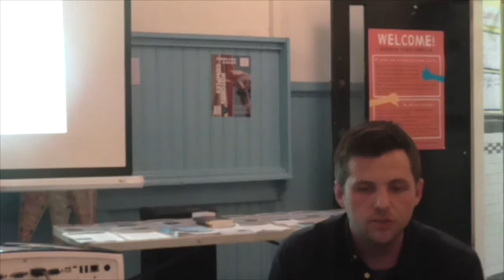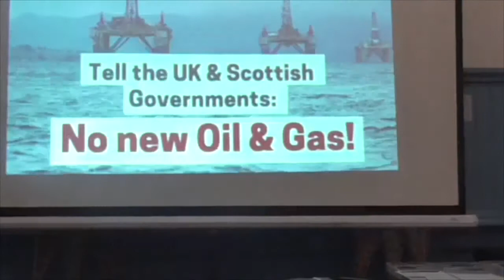Stopping North Sea Oil and Gas Extraction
Ryan Morrison from Friends of the Earth Scotland introduces 'Sea Change' the FOE(S) report on phasing out North Sea Oil and Gas.  Ryan was the courts of three speakers at a meeting organised in Glasgow.